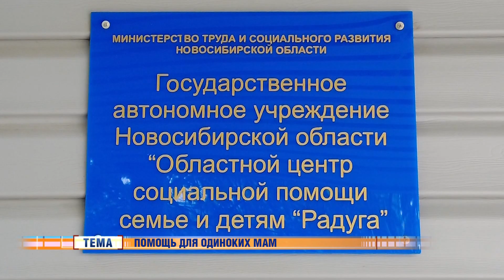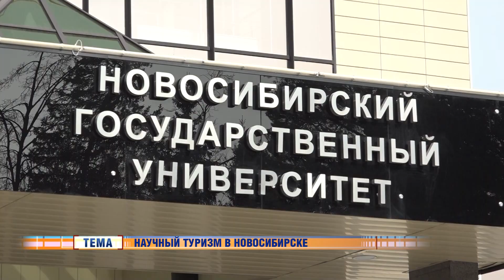Новости Новосибирска на канале "НСК 49" // Эфир 16.05.23